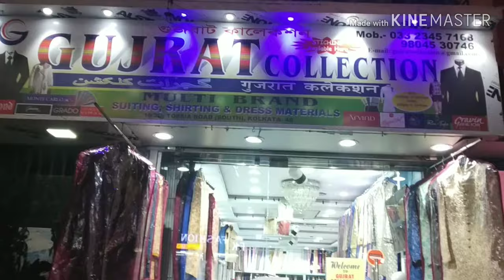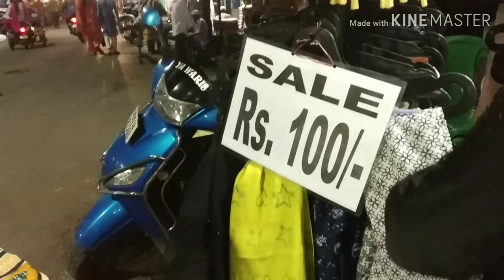Kohinoor Market in Kolkata | Market Vlog video I Shopping Vlog | Shopping places in Kolkata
In Kolkata there are lots of shopping places. Today I'm making VLOG at Kohinoor Market in Kolkata . Hope you like it.

Thank you for your support